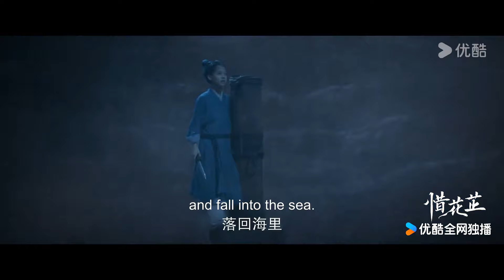【預告嚐鮮】EP01-06：名門貴族被暴力抄家？顧晏惜新官上任立規矩！ | 惜花芷 Blossoms in Adversity | 胡一天 / 張婧儀 | 愛情 | 優酷台灣 YOUKU TAIWAN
★以下地區觀看正片請移步優酷國際版APP：日本、韓國、泰國、印尼、越南、馬來西亞、新加坡、菲律賓、中國香港、中國澳門、中國臺灣。歡迎下載優酷國際版APP，無論您所處何地都能享受《惜花芷》全集多語種字幕，加入優酷國際版APP會員，更能搶先觀看更多會員集數！

📺【惜花芷 Blossoms in Adversity】清貴花府忽遭抄家流放，只剩滿門婦孺走投無路。大小姐花芷不再裝傻藏拙，帶領女人們上演「貴婦變形記」，在跌跌撞撞中擺脫飢寒與危機，亦將鬼驚神怕的七宿司使顧晏惜，變成人見人愛的好男友「晏先生」。一路吵鬧一路溫情，花芷也從落難閨秀成長為一家之主，向著閃光的新生活進發。
🌸主演：胡一天 / 張婧儀 / 吳希澤 / 盧昱曉 / 邊程 / 胡杏兒 / 劉佳 / 海一天 / 楊明娜 / 高雄
🌸集數：40集

00:00 優酷國際版網頁👉 現已上線！
02:00 下載優酷國際版APP爽看全集！